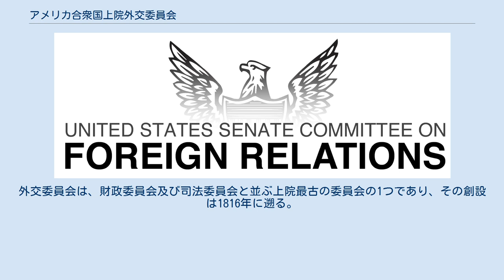アメリカ合衆国上院外交委員会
アメリカ合衆国上院外交委員会 (アメリカがっしゅうこくじょういんがいこういいんかい、United States Senate Committee on Foreign Relations) は、アメリカ合衆国上院の常任委員会 (Standing Committee) である。
上院の主要な外交政策の立法と論議を担当する。
 外交委員会は通常、同盟国のための対外援助計画の監督（ただし運営はしない）や、資金提供、兵器売却、職業訓練などの任を負う。
 委員会は1867年のアラスカ購入から1945年の国際連合設立に至るまで、重要な条約と法律を検討・論議・報告してきた。
また、あらゆる外交職の任命に関する権限を有する。
外交委員会は、財政委員会及び司法委員会と並ぶ上院最古の委員会の1つであり、その創設は1816年に遡る。
 アメリカ合衆国下院における姉妹委員会は、下院外交委員会（United States House Committee on Foreign Affairs：2007年1月、第110議会により国際関係委員会 (Committee on International Relations) から改称）である。
外交委員会を外交評議会 (Council on Foreign Relations) と混同してはならない。
 以下の表は、2021年3月18日時点の連邦議会上院公式サイトの小委員会メンバーリストの情報に基づく 以下の表は、連邦議会上院公式サイトの常任委員会の歴代委員長リストの情報に基づく